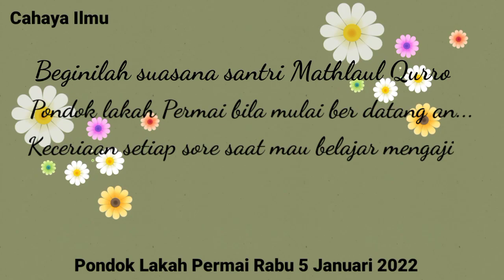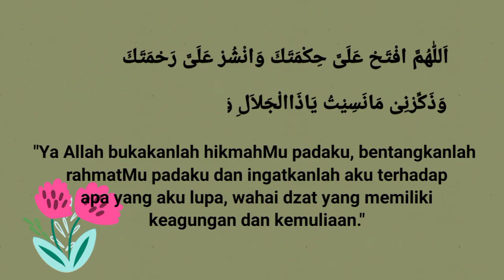GEMBIRA RIA SANTRI MATHLAUL QURRO PONDOK LAKAH PERMAI SETIAP SORE DATANG MENGAJI IQRO DAN ALQURAN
"Ya Allah bukakanlah hikmahMu padaku, bentangkanlah rahmatMu padaku dan ingatkanlah aku terhadap apa yang aku lupa, wahai dzat yang memiliki keagungan dan kemuliaan.".